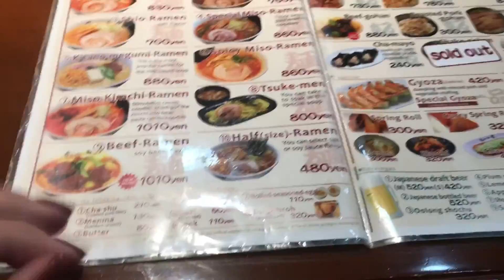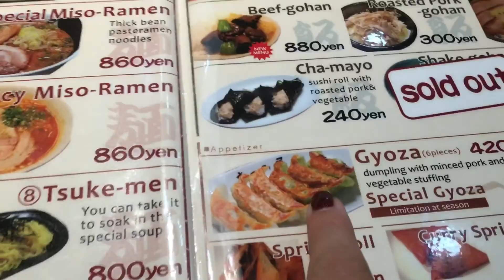Nelly In Japan + Food